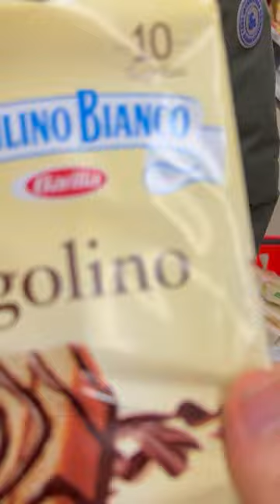I NOMI STRANI DELLE MERENDINE ITALIANE p5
Fratm mi ha tirato il tegolino